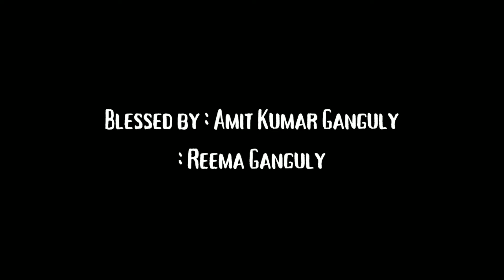KOI THIKANA NEHI | FULL SONG | Rajdeep Mukherjee | Sumit Chakraborty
KOI THIKANA NEHI, a song about silent sacrifices

Presenting the music video of my first original song, hope you all like it.

Audio Credits
Song : Koi Thikana Nehi
Singer : Rajdeep Mukherjee
Lyrics : Rajdeep Mukherjee
Music Arrangement : Abir Sen
Recordist : Saibesh Adak
Recording Studio : Bohemians (Kolkata)
Initiative : Tanusri Chakraborty Saha

With Blessings From Amit Kumar Ganguly & Reema Ganguly @AmitKumarOG

Video Credits
Featuring : Rajdeep Mukherjee
Direction : Rajdeep Mukherjee & Suchandra Dey
Video Shoot : Suchandra Dey
Editing : Rajdeep Mukherjee
Art Works : Rajdeep Mukherjee

Completely Shot & Edited On Cell Phone

Song Lyrics
Koi Thikana Nehi
Aashiyana Nehi
Hoo
Koi Thikana Nehi
Aashiyana Nehi
Raahon Mein Tere Hi Jalta Raha Main
Kisi Ne Jana Nehi
Haan Re Haan
Koi Thikana Nehi

Teri Hi Yaadon Ko Dulhan Banakar Ke
Akela Jeeta Raha
Haan Re Haan
Akela Jeeta Raha
Zahereele Sapnon Se Chhalke The Jo Aansu
Roz Peeta Raha

Koi Thikana Nehi
Aashiyana Nehi
Hoo
Koi Thikana Nehi

Yaari Nibhaai Wafai Nibhai Hai
Phir Kyu Hai Khamoshiyaan ?
Haan Re Haan
Dekhe Hain Yaaron Ko Dekhe Hain Apno Ko
Pyarii Hai Tanhaayiyaan

Koi Thikana Nehi
Aashiyana Nehi
Haan Re Haan

Koi Thikana Nehi
Aashiyana Nehi
Kisi Ne Jaana Nehi
Kisi Ne Maana Nehi

AUDIO STREAMING